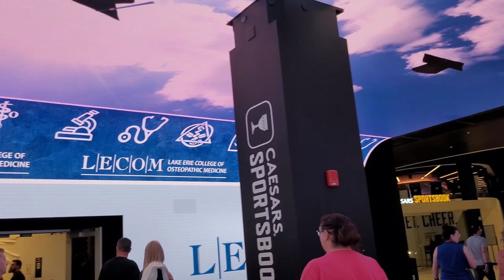Impractical Jokers Drive Drive Drive Drive Drive tour in Cleveland 2023 (Full Video)